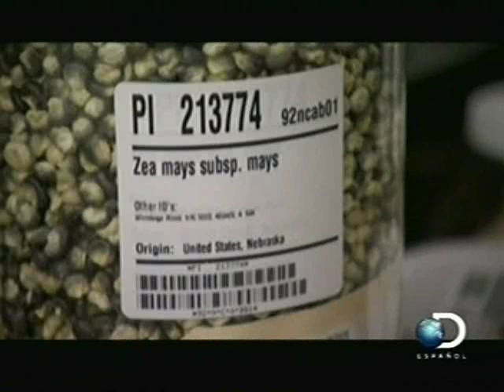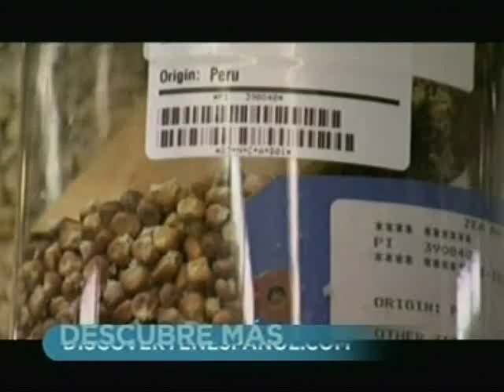Maiz 5 Semillas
Discovery en español, producción de maíz--semillas.